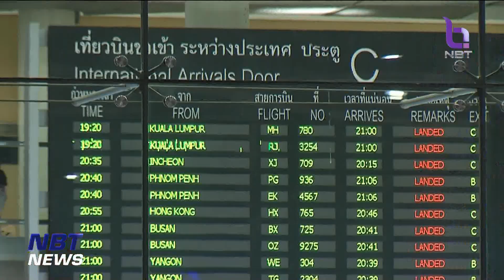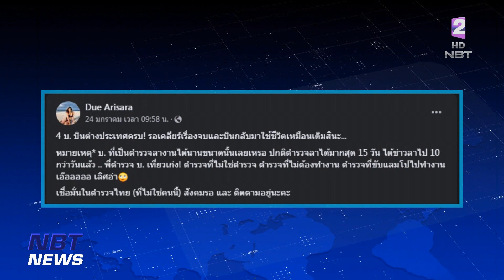ส่งตัว "เบนซ์ เดม่อน" ให้เจ้าหน้าที่ตำรวจไซเบอร์ สอบปากคำ ข่าวเช้า วันที่ 15 กุมภาพันธ์ 2566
ตำรวจตรวจคนเข้าเมืองคุมตัว เบนซ์ เดม่อน หลังเดินทางกลับจากประเทศฮ่องกง เดินทางถึงไทย เมื่อกลางดึกที่ผ่านมา  พร้อมส่งสอบปากคำที่ กองบัญชาการ ตำรวจสืบสวนสอบสวนอาชญากรรมทางเทคโนโลยี  ซึ่งเป็นหน่วยงานต้นทางเจ้าของคดี ที่ออกหมายจับ คดีเว็บพนัน มาเก๊า888